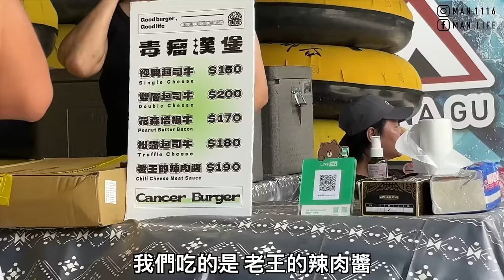【ManLife】宜蘭南澳那山那谷漂漂河一日遊｜ 漂漂河 朔溪 跳水 南澳南溪Yilan one day tour 《阿滿生活｜宜蘭》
【影片清單】

【拍攝工具】

【剪輯工具】

MacBook Pro：
▸Final Cut Pro X
▸Photoshop CC
▸Keynote
【聯絡阿滿】